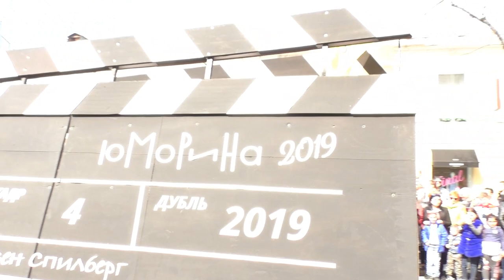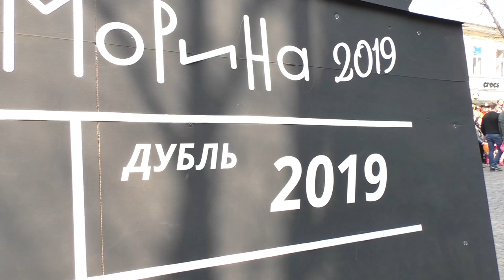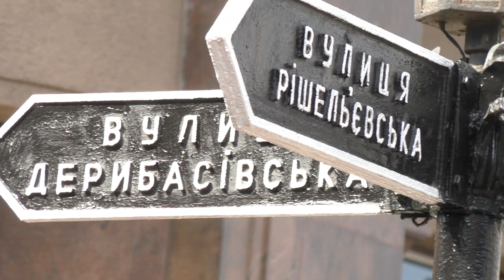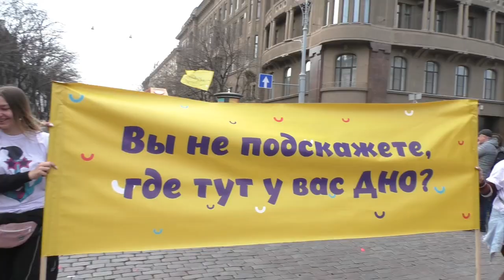Юморина 2019 В Одессе! Отмечаем Все Вместе! С Праздником! Погнали! )